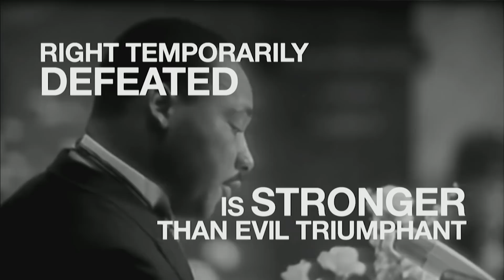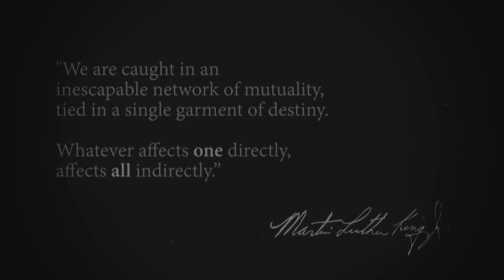1 20 19 Pastor Rusty Nelson When Rest Rules